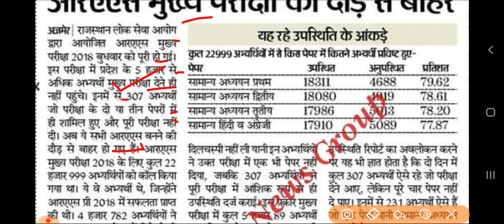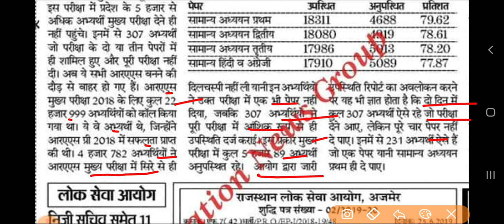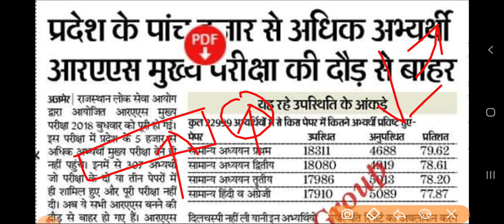Ras Mains Exam News कितनों ने दी RAS परीक्षा ? RAS MAINS PAPER ||Question Paper 25,26 JUNE 2019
RAS MAINS पेपर आपके पास हैं तो हमें भेजें .